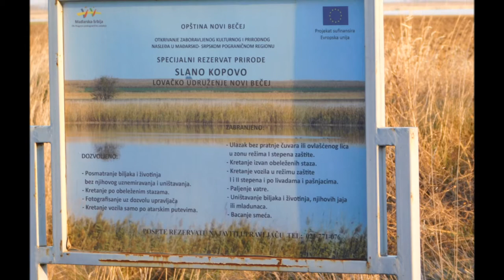Tiszáról gyerekeknek – Délvidék – Törökbecse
Projekt címe: A Tiszáról gyermekeknek – Kreatív értéktár – Vajdaság
Projekt azonosító: HUNG-2016/3844

A délvidéki szakasz feldolgozását, az értékek összegyűjtését támogatta:
Hungarikum Bizottság és Földművelésügyi Minisztérium

A projekt célja egy ifjúsági portál létrehozása a Tisza természeti értékeinek megismerése és feltárása érdekében. A honlap segítségével a fiatalok által leggyakrabban alkalmazott IKT eszközökkel válaszolunk azokra az igényekre, amelyek a jövő generációját közelebb hozzák egy-egy határon túli tájegységhez a virtuális és valóságos térben egyaránt, ez megfelel a „Játszva tanulni, tanulva játszani” elvnek.
Délvidéki partnereink: EU-VEC - Eu Vajdasági Felnőttképző Központ és Délvidéki Portyázók Baráti Köre.
Magyarországi partnerünk: Karolina Óvoda, Általános Iskola, Gimnázium és Alapfokú Művészeti Iskola